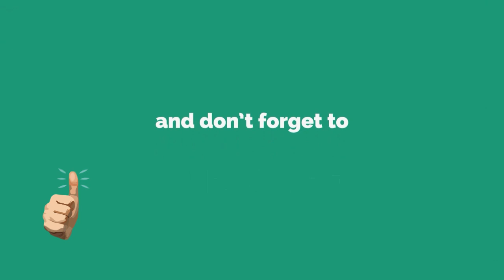Vybz Kartel - Oh Yeah 'Run Up' - Official Review (September 2017)